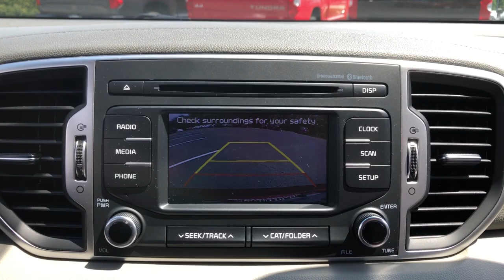2018 Kia Sportage Delaware, Powell, Westerville, Dublin, Galena, OH T211974A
Hyper Red Used 2018 Kia Sportage available in Delaware, Ohio at Byers Toyota. Servicing the Powell, Westerville, Dublin, Galena, OH area.

Byers Toyota
1599 Columbus Pike

GRAY  CLOTH SEAT TRIM  -inc: YES Essentials,CARPET FLOOR MATS,HYPER RED,CARGO TRAY,All Wheel Drive,Power Steering,ABS,4-Wheel Disc Brakes,Brake Assist,Aluminum Wheels,Tires - Front All-Season,Tires - Rear All-Season,Temporary Spare Tire,Power Mirror(s),Rear Defrost,Privacy Glass,Intermittent Wipers,Variable Speed Intermittent Wipers,Rear Spoiler,Power Door Locks,Daytime Running Lights,Automatic Headlights,Fog Lamps,AM/FM Stereo,Satellite Radio,MP3 Player,Bluetooth Connection,Auxiliary Audio Input,Requires Subscription,Steering Wheel Audio Controls,Bucket Seats,Pass-Through Rear Seat,Rear Bench Seat,Adjustable Steering Wheel,Trip Computer,Power Windows,Keyless Entry,Power Door Locks,Cruise Control,A/C,Cloth Seats,Driver Vanity Mirror,Passenger Vanity Mirror,Power Windows,Power Door Locks,Trip Computer,Security System,Traction Control,Stability Control,Traction Control,Front Side Air Bag,Tire Pressure Monitor,Driver Air Bag,Passenger Air Bag,Front Head Air Bag,Rear Head Air Bag,Passenger Air Bag Sensor,Child Safety Locks,Back-Up Camera